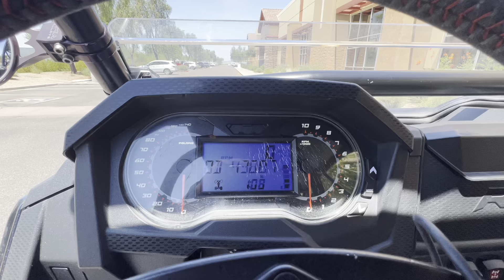2019 Polaris RZR XP 4 1000 EPS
***Just In!*** This super clean 2019 Polaris RZR XP 4 1000 will not disappoint! Only 4,388 Miles! Street Legal! Thousands Invested!

We can get you on this side by side regardless of most credit situations! We have special lease financing options that will allow you to take this side by side home today!* Been denied? Give us a call!

999CC Engine
Automatic Transmission
4WD
Color: Black
Recent Service! (New Brakes, Ball Joints, Clutches)

Street Legal
Rugged Radio PCI Comlink RTX
JTech Valving w/ Dual Rate Springs & Limiting Straps
Upgraded Radius Rods & Tatum Rod Plate
Metal Roof
Bead Lock Wheels w/ 32" Tires
Dual Batteries
Light Bar
Rigid Spot Lights
Dalton Clutch Kit
New Spare Tire & Rim
PRP Steering Wheel
Door Bags
1/2 Windshield
Mirrors
4 Pint Racing Harnesses
Custom Front Bumper
Blow Hole Blower Fan for Clutch

Looks Great!
Runs Great!
Rides Great!

NO STORIES!

Moto A2Z
8743 E Pecos RD #126